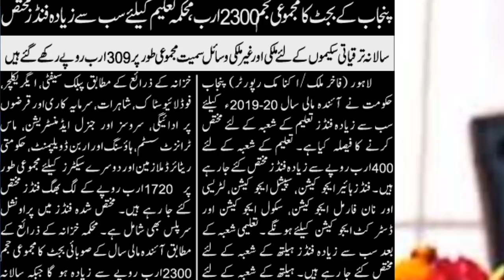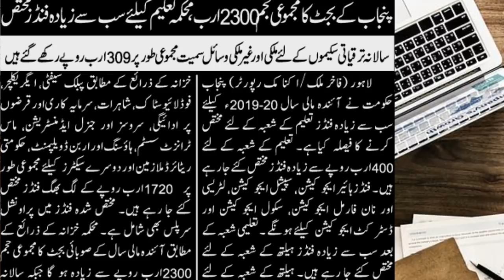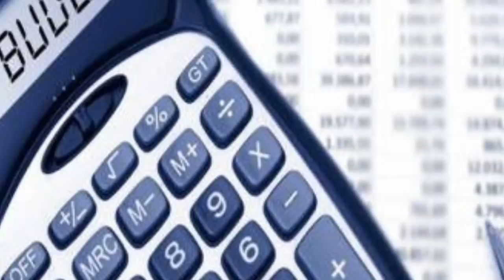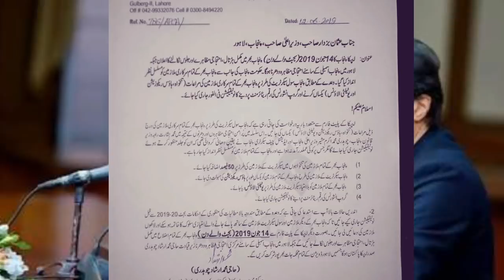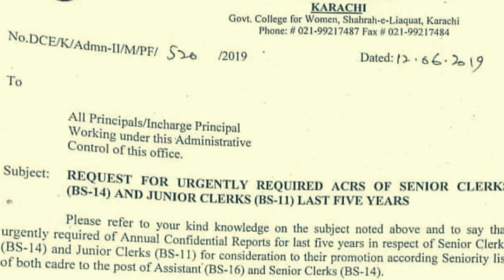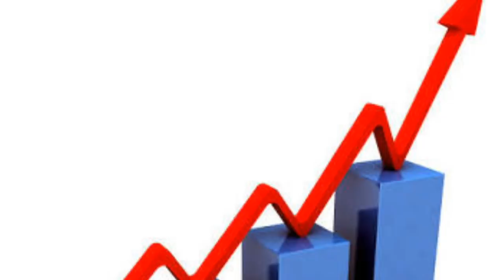Punjab budget 2019-2020 is going to be announced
پنجاب کے بجٹ میں سرکاری ملازمین کے لئے کیا ہے

2.

3.

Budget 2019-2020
Employees news
Budget update
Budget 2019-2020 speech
Federal cabinet
Budget speech